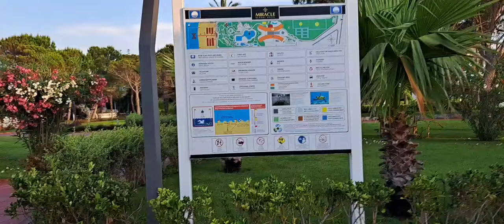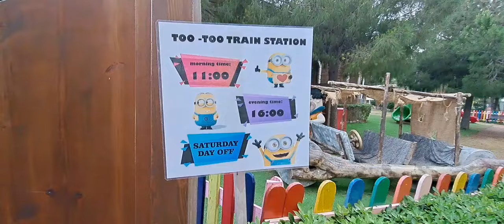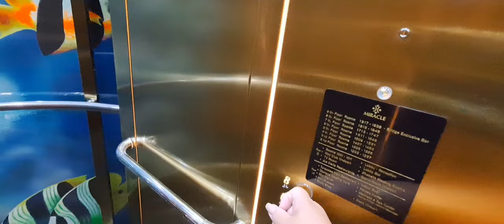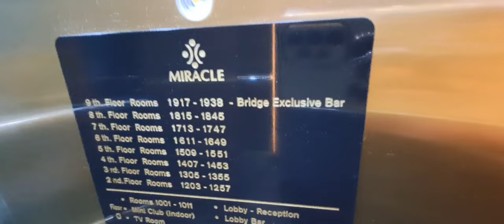🇹🇷💸120 ЕВРО ЗА НЕМНОГО ПРИВАТНОСТИ/СЪЁМКА В 6 УТРА/🕷ОГРОМНЫЕ ЖУКИ АТАКОВАЛИ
Всем огромный привет и добро пожаловать на мой канал! Меня зовут Инна, живу в Германии 26 лет, замужем, работаю, мама взрослой дочери Виктории и очаровательного сыночка Андрея 10 лет. На моём канале вы увидите видео о повседневной жизни в Германии, семейные влоги, наши путешествия, покупки и ещё много всего интересного!
Буду очень рада новым знакомствам и друзьям!